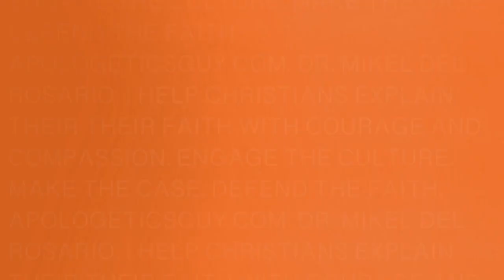Why Say "Choose Life?" Engaging the Abortion Conversation with Courage and Compassion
How does Gen Z talk about abortion in a post-Roe world? Join Moody Bible Institute student Preethy Krishnamurthy and Dr. John Goodrich for this episode of The Apologetics Guy Show. It's all about engaging the abortion discussion on the streets of Chicago with courage and compassion.

Preethy is the president of Zoë, a student-led pro-life organization in Chicago. She shares her experiences talking with women outside Chicago's Planned Parenthood, equipping them with information to make informed decisions and engaging heated objections to the pro-life position.

Dr. Goodrich is the co-editor of "Choose Life: Answering Key Claims of Abortion Defenders with Compassion." He explains abortion's ethical dimensions and helps you make the case for life–even without appealing to the Bible. Whether you're passionate about saying "Choose Life" or seeking a deeper understanding of real-life conversations about abortion, this episode is a must-watch! Engage in this crucial conversation with empathy and an open mind.

🎯 RESOURCE LINKS

➡️  Choose Life: Answering Key Claims of Abortion Defenders with Compassion

Comments Policy: Please keep your comments kind, charitable, respectful, and free from ad hominem attacks, name-calling or bullying. Any comments which do not abide by the spirit of this policy will be hidden or deleted. Here's why